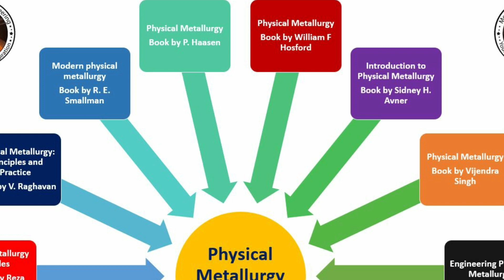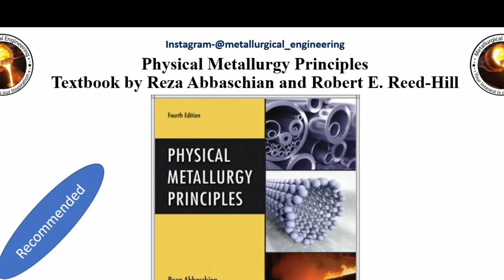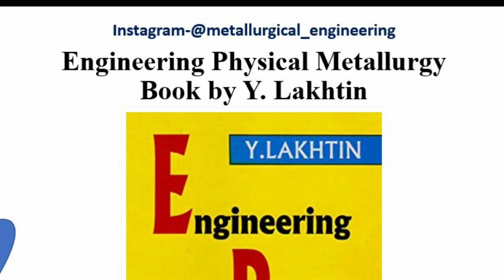Physical Metallurgy Books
We have listed 8 physical metallurgy books in this video and also recommended the best physical metallurgy books for college students and metallurgist.

audio
without you
feeling down